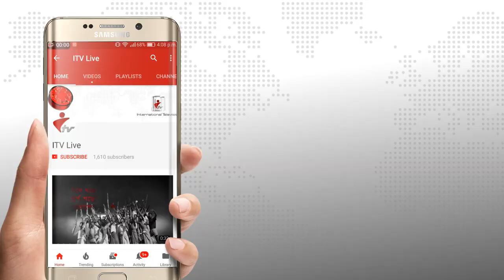কাউখালীতে ধান মাড়াই যন্ত্র বিতরণ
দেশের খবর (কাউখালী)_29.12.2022